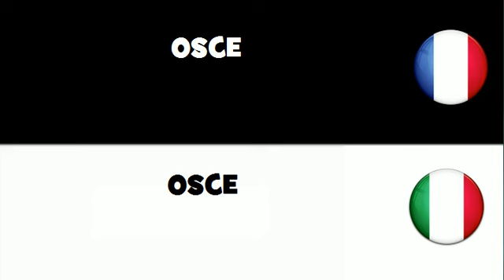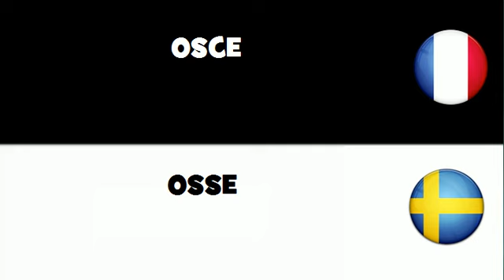VOCABULAIRE EN 20 LANGUES = OSCE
frenchwithvincent VOCABULAIRE EN 20 LANGUES = OSCE